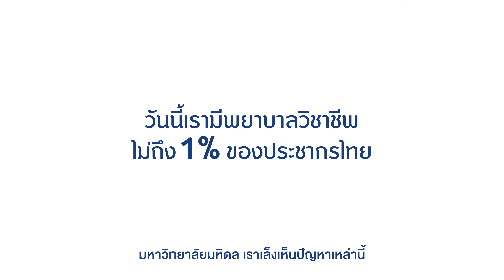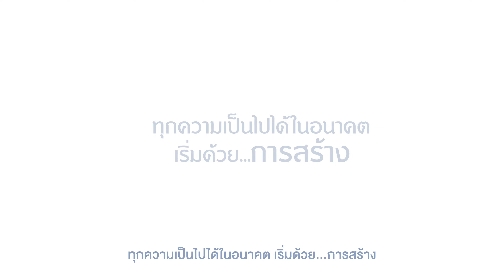สร้าง ”พยาบาลวิชาชีพ” เพิ่มโอกาสดูแลทุกชีวิต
เพราะทุกชีวิตในวิกฤติสุขภาพ พยาบาล คือ…“ผู้ช่วยดูแล ฟื้นฟู ทั้งกายและใจ”
“กองทุนมหิดลยั่งยืน” เล็งเห็นความสำคัญของการสร้างพยาบาล
เพื่อสร้างคุณภาพในการดูแลสุขภาพ ให้กับทุกชีวิตอย่างยั่งยืน

ทุกท่านสามารถเป็นส่วนหนึ่งในการสร้าง”พยาบาลเพื่อทุกชีวิต”
ผ่านการบริจาคเข้าสู่กองทุนมหิดลยั่งยืน

ทุกความเป็นไปได้ในอนาคต เริ่มด้วย "การสร้าง"